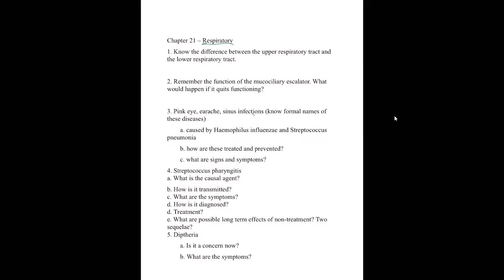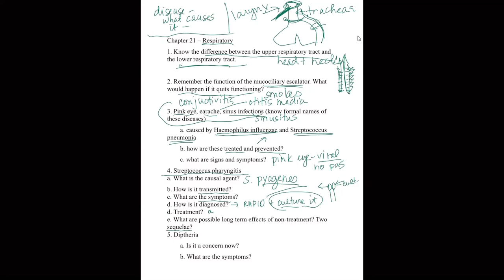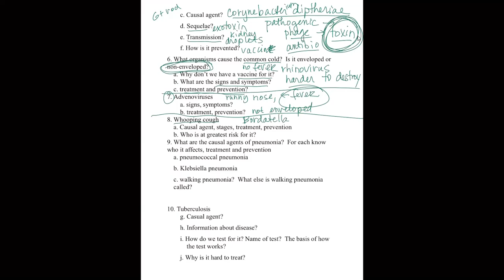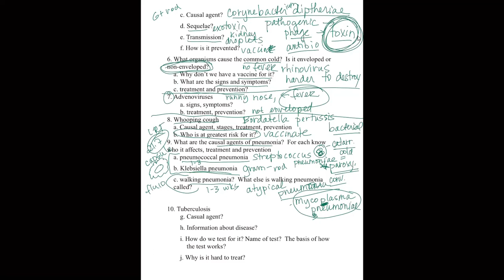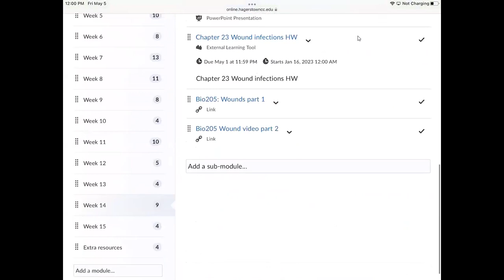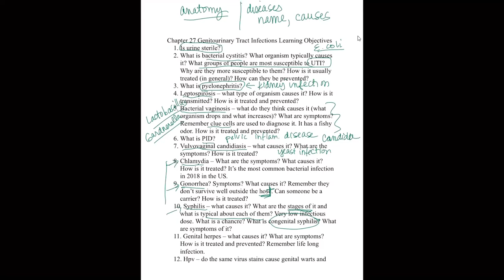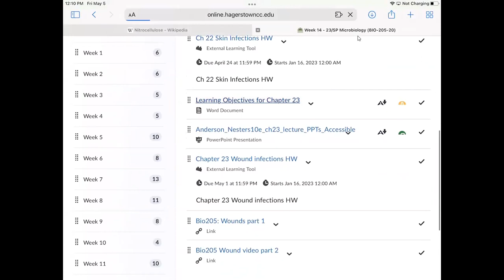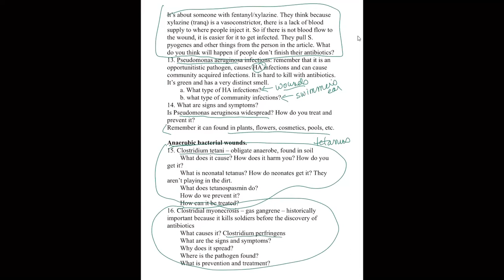Review for Exam 4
Respiratory at the beginning
Urinary at 24 minutes
Skin at 30 minutes